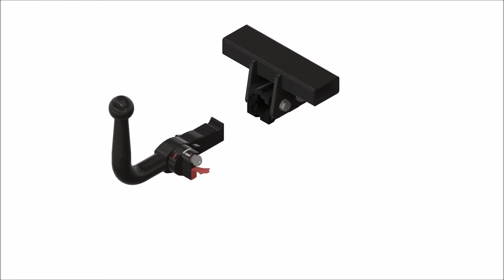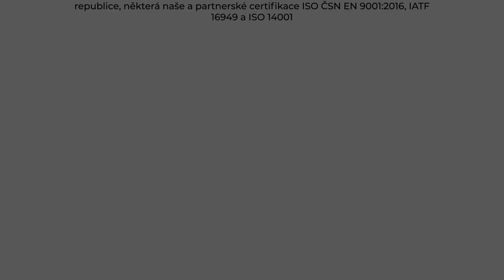Tažné zařízení Toyota Avensis Kombi - T25 (2003 - 2009) | SVC Group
"Vybrané sety tažného zařízení a elektropřípojek přímo pro Toyota Avensis Kombi roky výroby 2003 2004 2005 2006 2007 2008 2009.